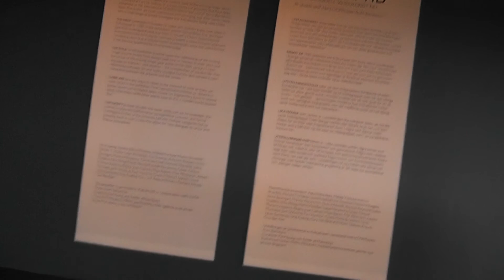Kulturhuset (00168.MTS)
Kulturhuset - Bortom tid